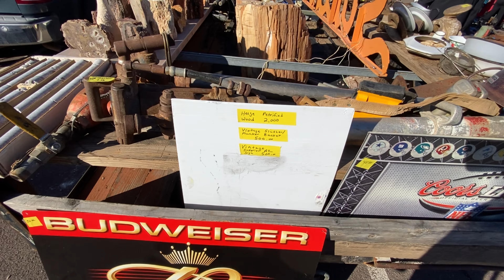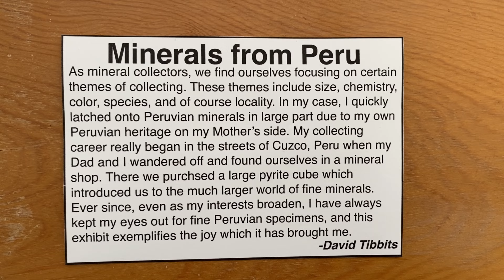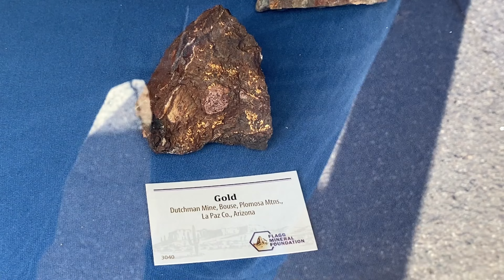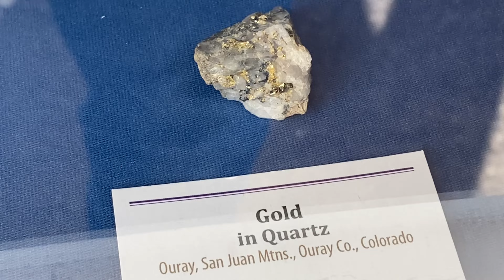Arizona Gem and Mineral Show!